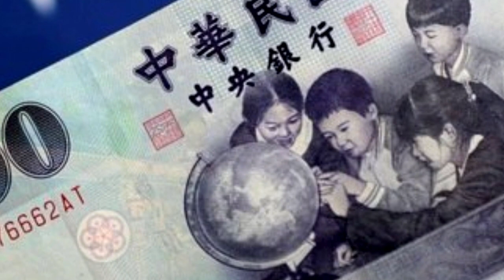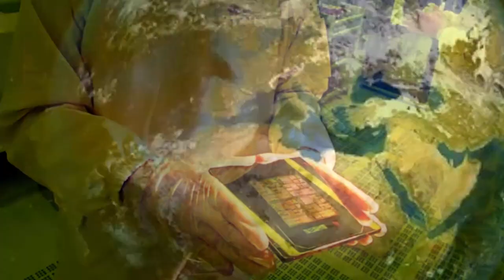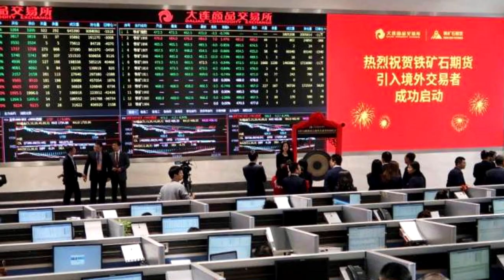China e Taiwan: Desvendando a Origem do Conflito | Geopolítica em Foco 🌐🇨🇳🇹🇼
🌐 Adentre no intrigante mundo da geopolítica conosco e descubra a fascinante história por trás do conflito entre China e Taiwan! 🤔 Em 1949, uma reviravolta na guerra civil chinesa levou à criação de dois governos distintos, com os comunistas estabelecendo-se na China e os nacionalistas buscando refúgio em Taiwan. Desde então, essa tensão tem moldado as relações internacionais de forma impactante.

💥 Hoje, o conflito entre China e Taiwan está no epicentro das preocupações globais, com o potencial de desencadear uma guerra entre duas das maiores potências do mundo: China e Estados Unidos. Neste vídeo, vamos explorar a fundo a origem desse embate, os eventos-chave que o influenciaram e como ele reverbera na atualidade.

🌍 Com análises aprofundadas e contexto histórico, desvendaremos as complexidades dessa relação delicada que transcende fronteiras. Entenderemos como as dinâmicas regionais e as disputas políticas moldaram a China e Taiwan de maneiras únicas.

🚀 Não perca essa oportunidade de aprofundar seus conhecimentos em geopolítica e se manter informado sobre os acontecimentos que podem impactar o equilíbrio mundial. 🗺️🔍

Gratidão ao nosso PATROCINADOR, LOJA ARTE VERDE DE PRODUTOS NATURAIS, e se você quiser visitá-lo, click nesse